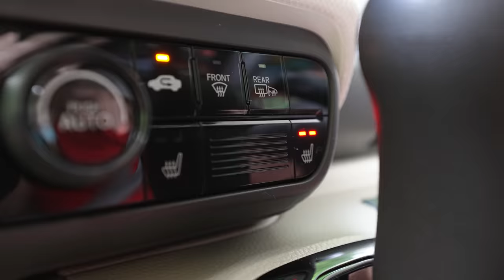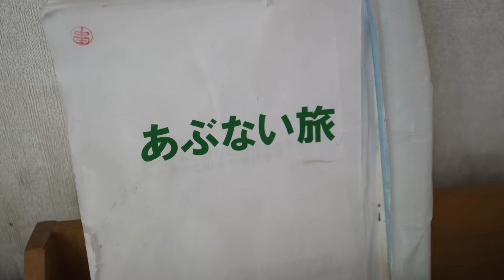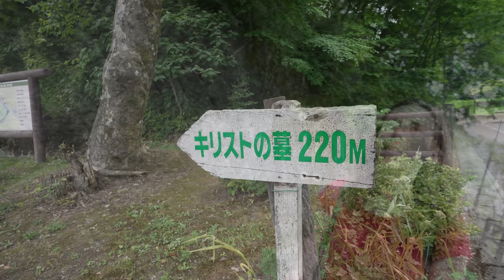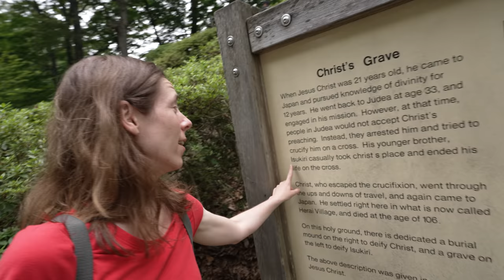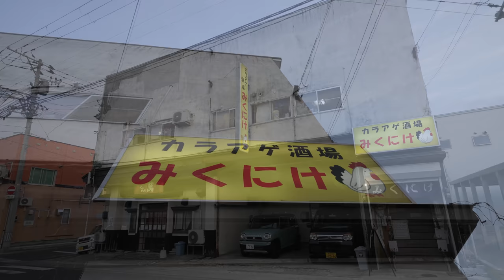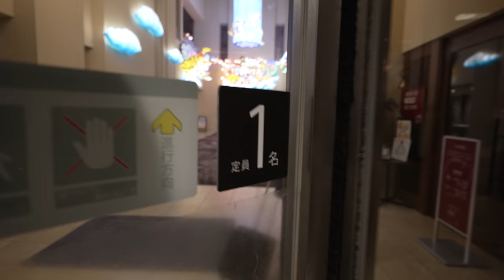Our first day exploring Aomori, Japan!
We got a deal on a speedy train ticket so we went as far as it would take us: Aomori!
Tohoku is neat.

Filmed with:
Sony A7Siii
Tamron 17-28 f.2.8 lens
Sony ECMXYST1M Mic
Pixel 4a